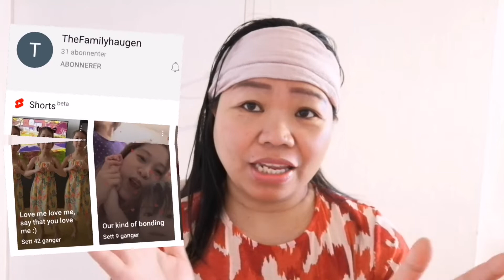PANALO/MASTERMIND by EZ MIL❤️PANALO MOVES ❤️🇵🇭(ALL4VENDALE)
EZMILHi guys
ITO ay isang reaction video NG mastermind sa PANALO song... Lets watch and support, super ganda NG sayaw nila.

Ang galing NG dancechoriographer nila guys. PANALO TALAGA ANG MGA PINOY.